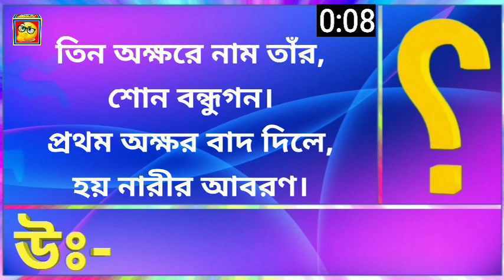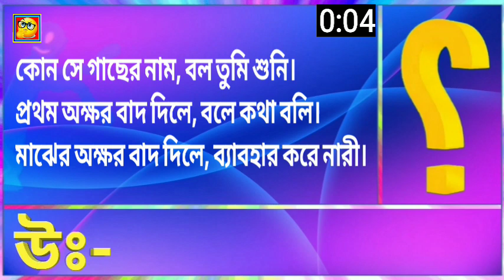Bengali Riddles Question And Answer / GK 😭 😇 😬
🙏নমস্কার প্রিয় বন্ধুরা🙏
MAGOJ LADAI ধাঁধার channel- এ তোমাদের সকলকে স্বাগতম। আশাকরি তোমরা আমার channel এ মজার video গুলি দেখে খুব খুশি হবে। এবং এই ধাঁধার video গুলির মাধ্যমে তোমরা নতুন কিছু শিখতে পারবে। তোমাদের ভালবাসা এবং সহযোগিতা থাকলে channel টি অনেক দূর এগিয়ে যেতে সক্ষম হবে। ধন্যবাদ।